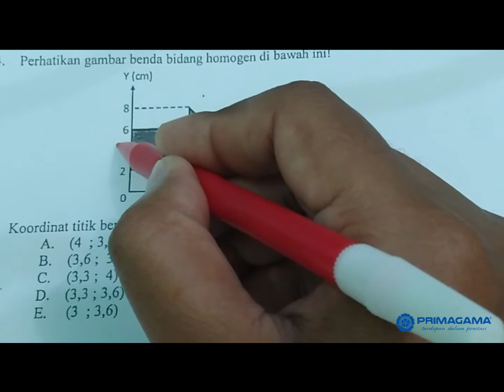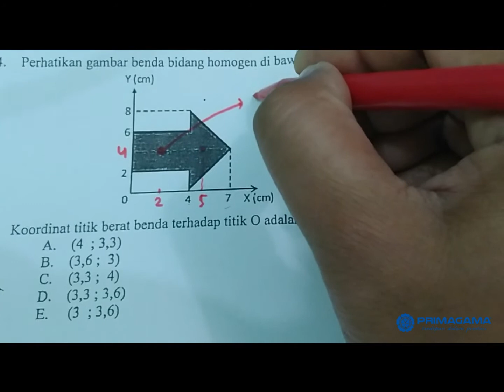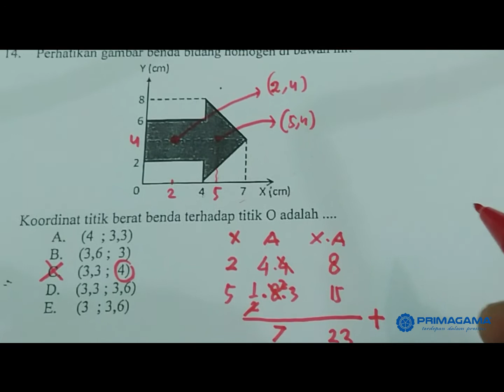MATERI FISIKA DUA TITIK BERAT KELAS 12 IPA OLEH MR. BAMBS